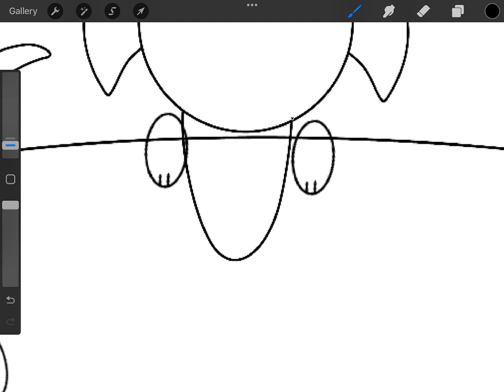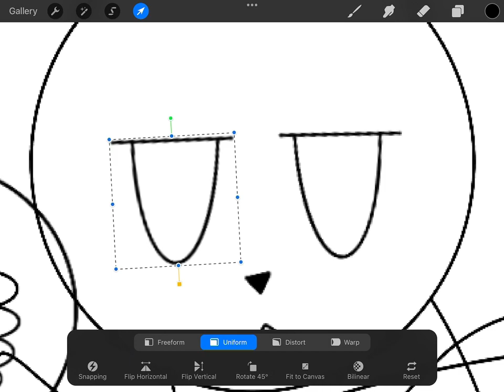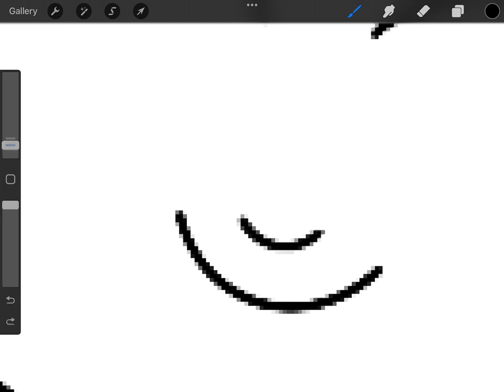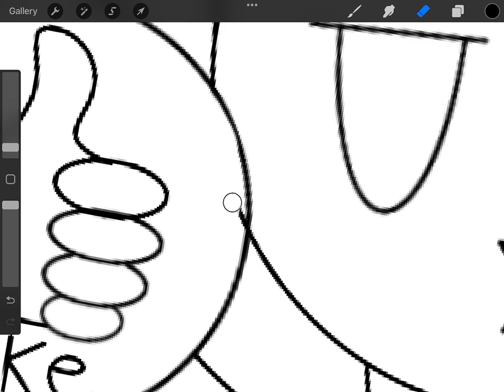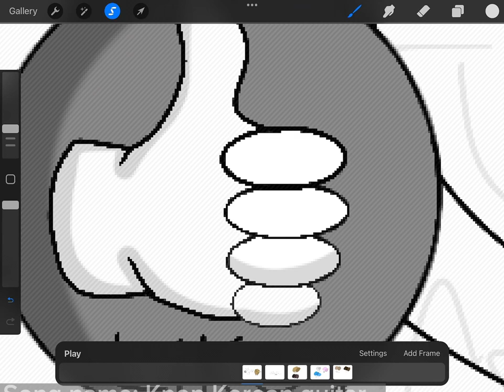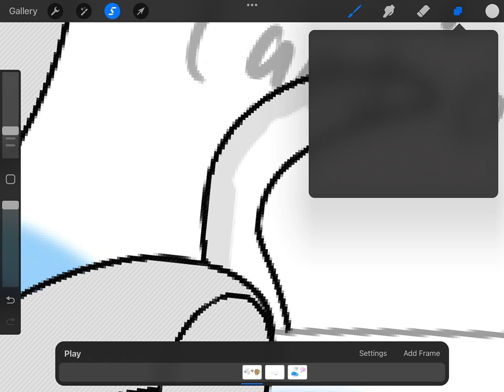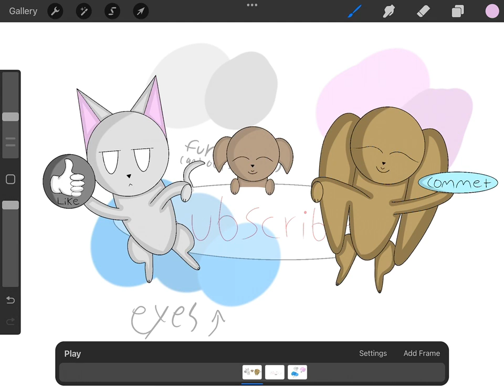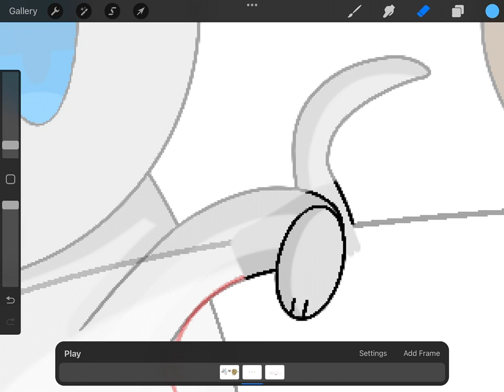Drawing Fun Time - Making a New End Card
I finally got around to making another end card.

Remember to have a wonderful day!  /ᐠ｡ꞈ｡ᐟ\  🐾